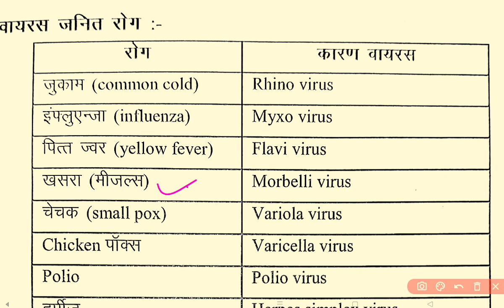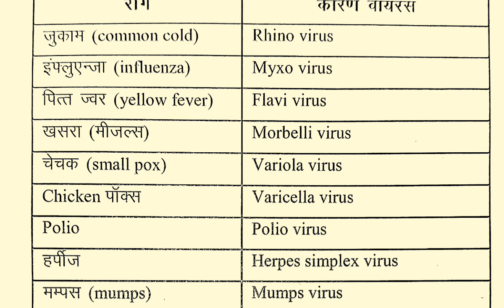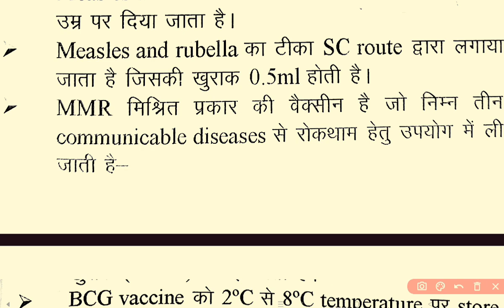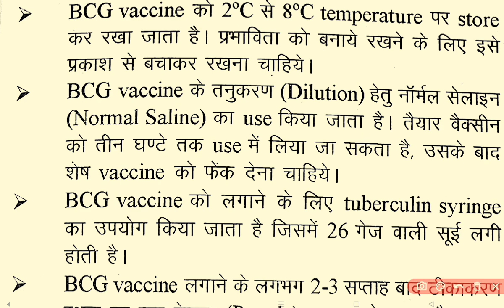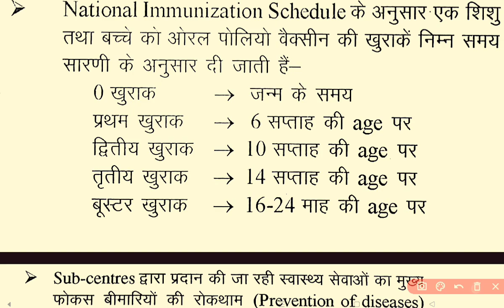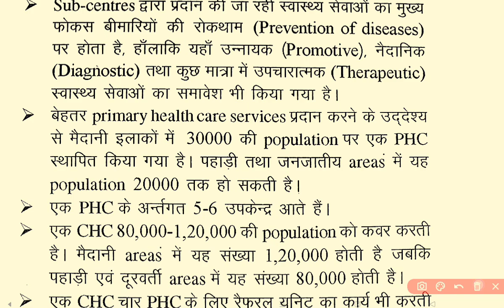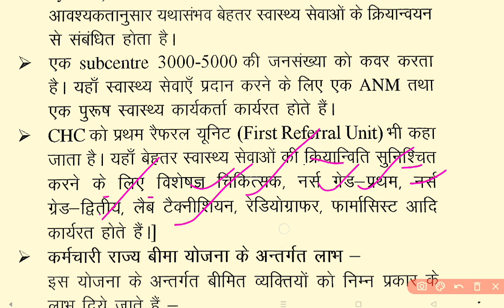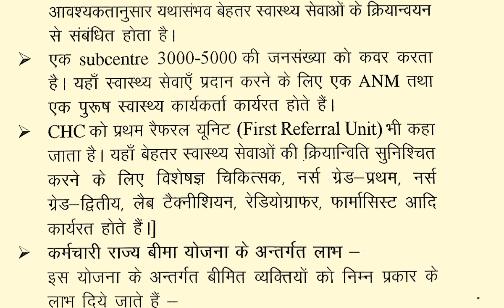Bihar ANM Ki Taiyari Kare Hindi Mein, ANM Online Preparation Hindi, Bihar ANM 10709 Posts Video 34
Bihar ANM Objectives questions answers Hindi class daily MCQ questions answers
Bihar ANM notes Hindi class Bihar ANM Post 10709 class daily preparation.